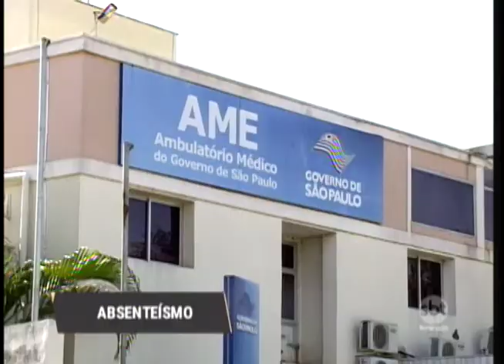Problemas com o sistema de transporte público fazem pacientes perder consultas médicas